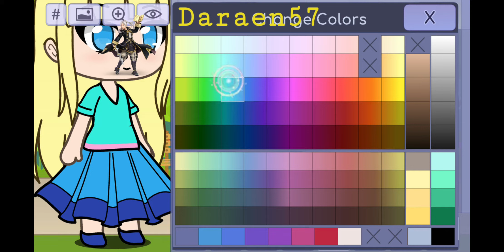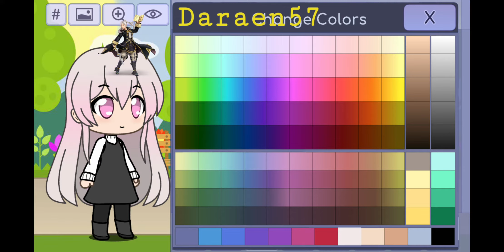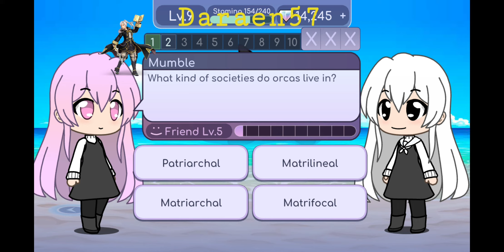Gacha life Part 4